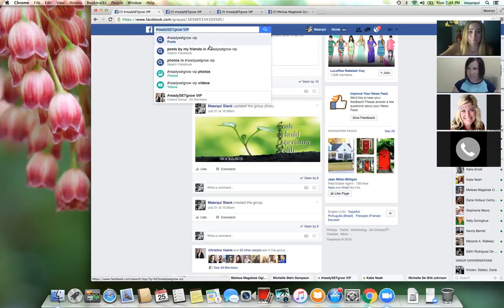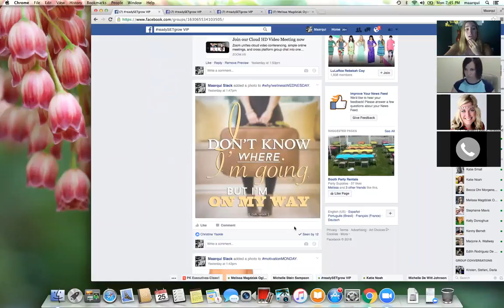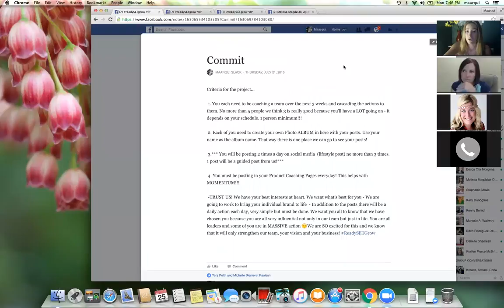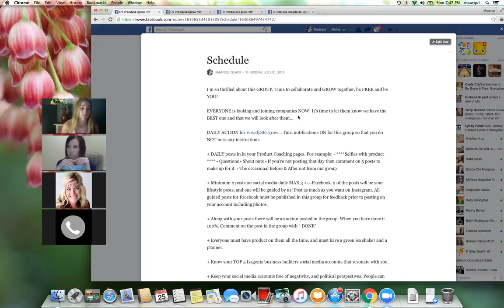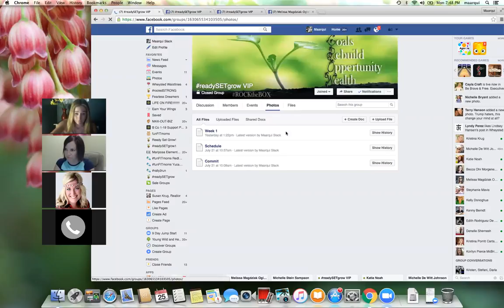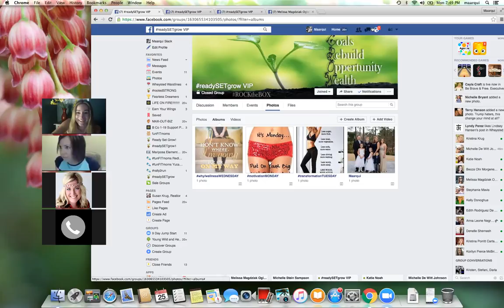readySETgrow VIP~ Video 1